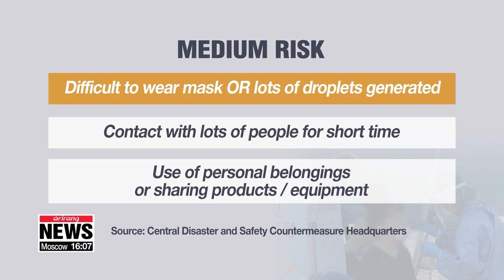Churches in S. Korea banned from serving food, holding gatherings apart from normal services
10일부터 교회 정규예배 외 소모임•단체식사 금지…QR코드 도입

Around half of recent COVID-19 infections in South Korea have resulted from religious activities.
Taking that into account,... the government will ban churches nationwide from holding other types of gatherings than regular services.
And churches will also be mandated to keep track of visitors... using QR code-based entry logs.
Eum Ji-young has the details.
The South Korean government will prohibit churches from holding gatherings outside of their regular services or offering food to worshippers.
"Even though the government is not designating churches as high risk facilities, all small gatherings, events and catering except for regular worship services will be banned at churches nationwide."
Also, the government will implement a QR code-based entry log system for churches across the country. Stricter measures and the mandatory entry log system will be adopted from 6 PM on July 10.
The government has also classified activities according to their level of risk of infection.
High risk activities are those where it is difficult to wear masks and* lots of droplets are generated during the activity. Also, they involve close contact with lots of people for a long time and the sharing of equipment with others.
Dining out, exercising, singing and swimming are classified as high risk activities.
Activities with a medium risk are those where either* it is difficult to wear masks or* lots of droplets are generated. It involves contact with lots of people but for only a short time.
Religious activities, any gatherings or events, going to the sauna or getting beauty services are categorized as medium risk activities.
Low risk activities are those where people can wear a mask and not many droplets are generated. Also there is not much contact with others... and people can use personal belongings during the activity.
Shopping, reading or studying, playing games and watching videos are included in the low risk activities.
The government is releasing the classification of activities according to their risk level so that citizens can better understand what the risk of COVID-19 is from activities they do in their daily lives.